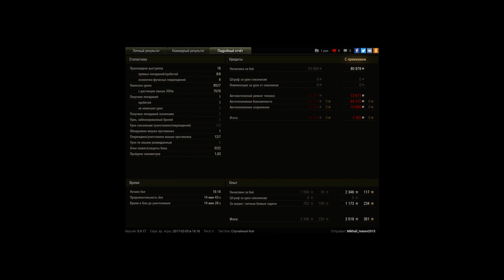m53/55 8527 урона, 7 фрагов